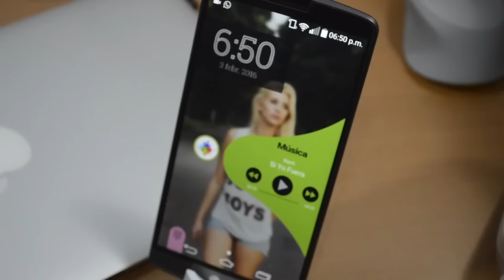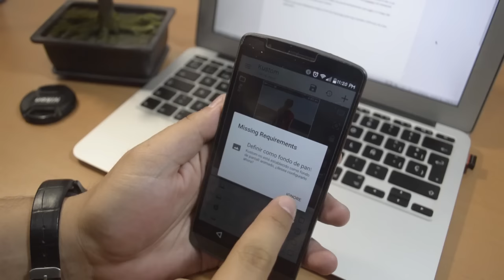La Mejor Aplicación Para Personalizar Tu Android "KLWP" GRATIS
Hola amigos YA ESTAMOS DE REGRESO CON TODO EN EL CANAL Y EN LA PAGINA.

En esta ocasión les presento La Mejor Aplicación Para Personalizar Tu Android "KLWP" GRATIS ya que algunos subs me preguntaban si existia alguna app modificada o alguna forma de como conseguirla y la verdad es que tardo mucho en que saliera esta versión modificada de esta aplicación pero hoy se las presento totalmente gratis.